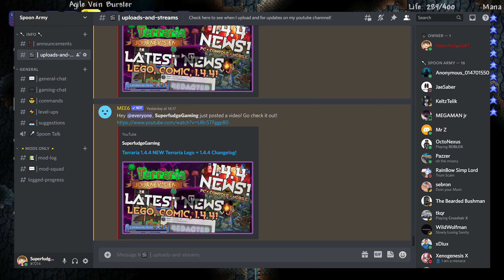Terraria 1.4.4 NEW Moss Bricks + September Release!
Not alot down here who uses this anymore?